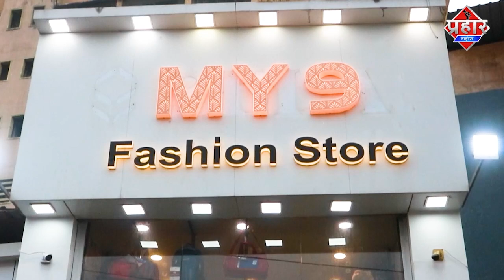तालाब सुखाने की खबर बेबुनियाद महेश आहेर करेंगे कानूनी कार्यवाई || Islamuddin Khan || Prahar Times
तालाब सुखाने की खबर बेबुनियाद महेश आहेर करेंगे कानूनी कार्यवाई || Islamuddin Khan

खरडी तालाब सुखाने की खबरे बेबुनियाद है तालाब के सुंदरी करण के लिये सुखाया गया तालाब का पानी